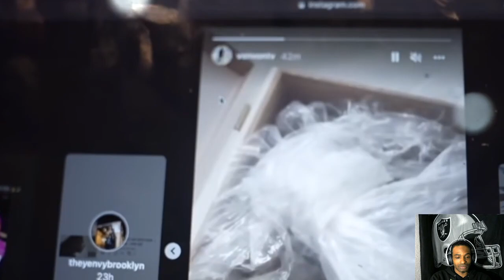DDG SERIES Pt6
In this episode dub once again catches a L. Pay attention to this video because you will see even family will trade on you smh Broadcasted live on Twitch -- Watch live